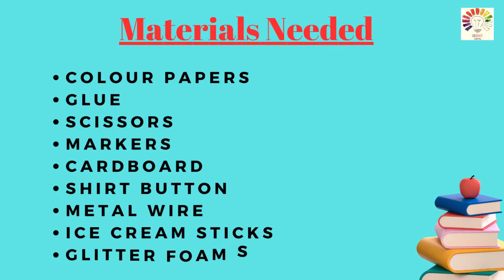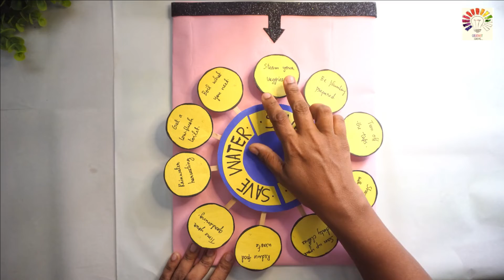Save water project working model | Exhibition model for school